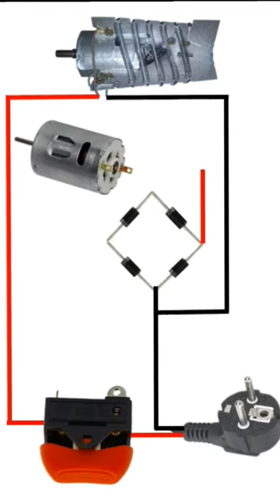Hair dryer connection